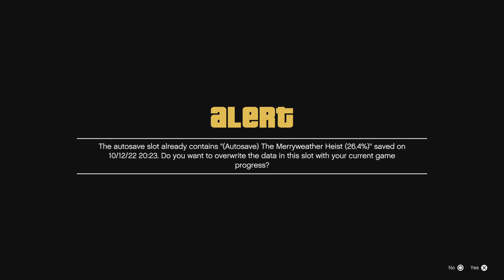Grand Theft Auto V Part 14